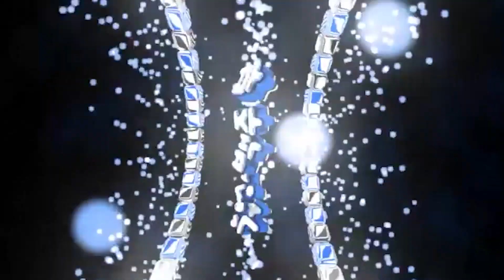맹-초-노-바-주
고양이로는 타수확인불가!
그래서 추가적으로 테스트 진행했습니다.

주몽 6773 (단일)
초선 5428 x3 = 16,284
맹획 6175 x4 = 24,700
노부 4639 x3 = 13,917
바지 4158 x3 = 12,474

레벨과 속성 특성차이가 있어서 정확하진않습니다 ㅠㅠ;;
이정도구나 참고정도만 해주시고 재밌게 시청해주세요~

     (생방송 다시보기)
생방송 시간 : 매일17~23시(토요일 휴방)